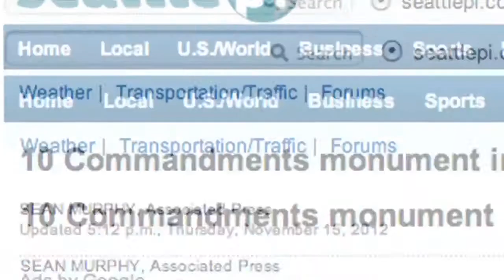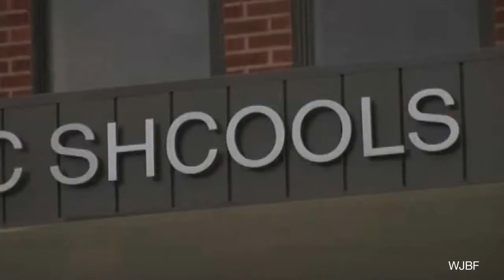10 Commandment Monument Has Misspellings